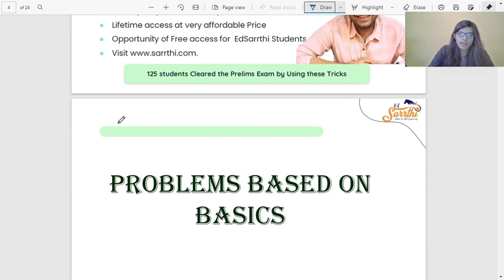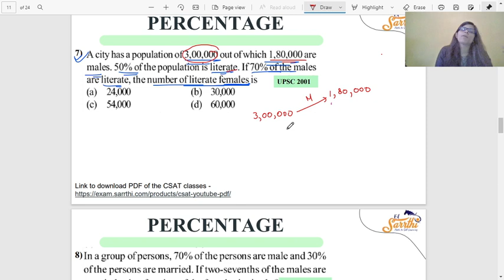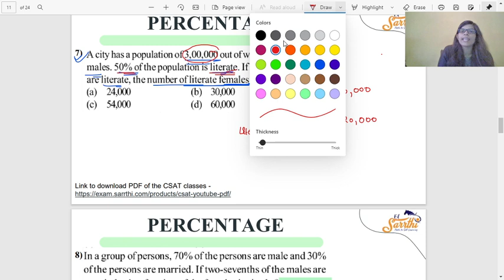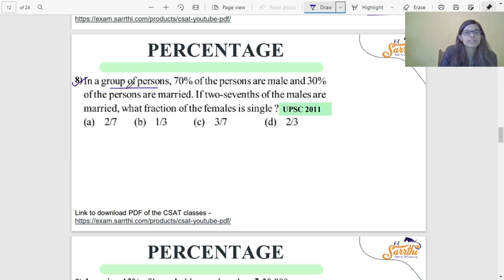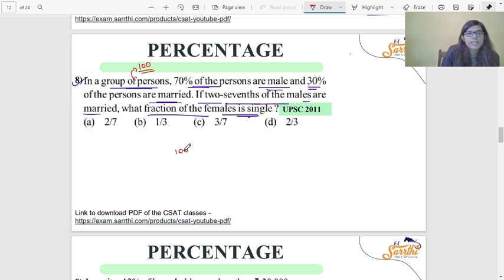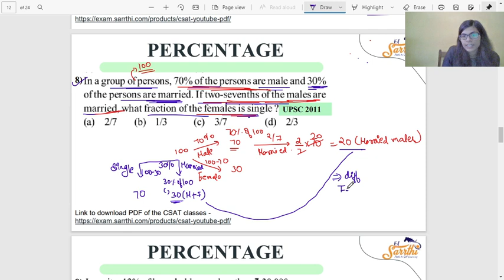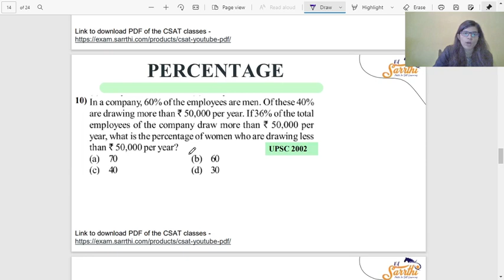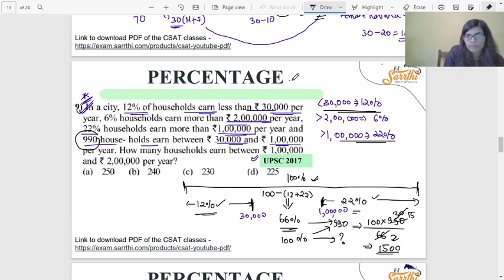Complete Course on CSAT through questions || UPSC PRELIMS 2021 || Percentages 4